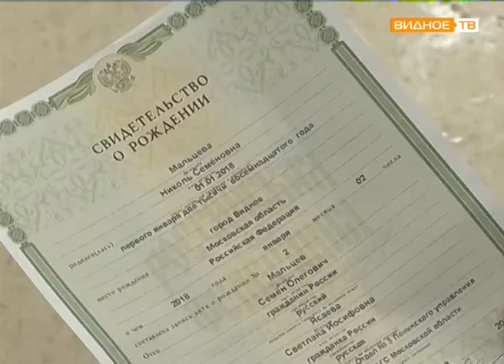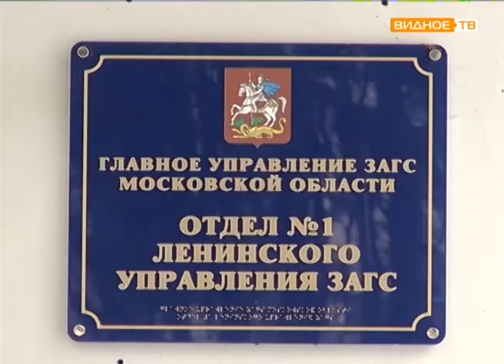"Первый документ" - вручение свидетельства о рождении